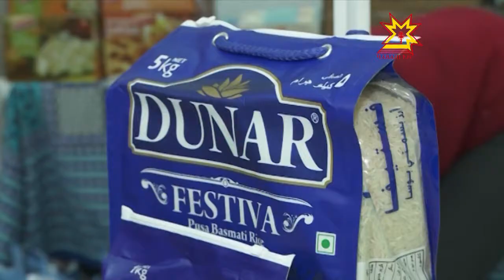Инди таварĕсен куравĕ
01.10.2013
Сивĕ те ăмăр кĕрхи çанталăкра хаваслă кĕвĕ итлесе чуна йăпатас килет. Тутлă апат çисе тĕрлĕ шăршăпа кăмăла çĕклеме вăхăт. Анчах та ăшă çĕр-шыва каяс тĕллевпе путевка туянма ан васкăр.